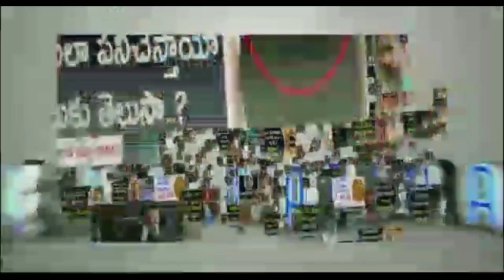See How Alia Bhatt Father Is Related To Actress Roja | Mahesh Bhatt And Roja Relationship Details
See How Alia Bhatt Father Is Related To Actress Roja. The details about the relationship between Bollywood Director MaheshBhatt and Tollywood Actress Roja can be known in this video.